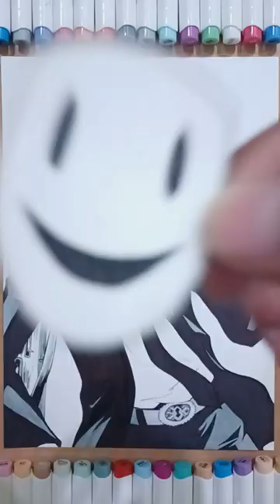😆 I drew my FIRST REQUEST EVERRR!!!!...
its been so long since i uploaded a vid of drawing bcz of some shitty studies...but i somehow managed to make one XD
This is Mr. Mask from High-rise Invasion
...and this was my first requested drawing too...
so i hope u liked my editing and drawing.